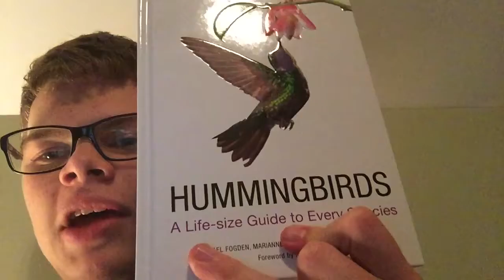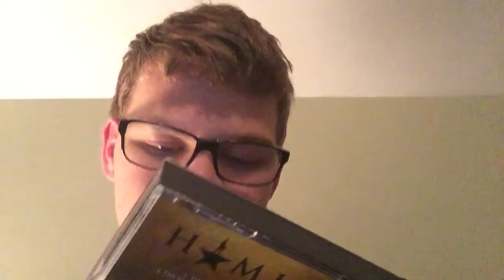Letters To L: Post Birthday News.